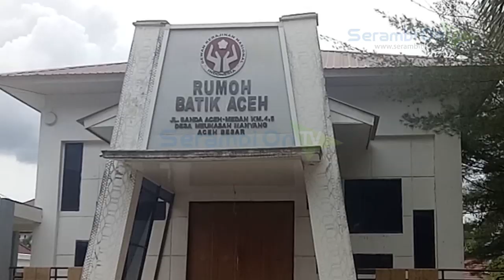Batik Aceh Kian Dilirik Empat Motif Paling Laris, Salah Satunya Pinto Aceh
SERAMBITV.COM, BANDA ACEH - Rumoh Batik Aceh di Desa Meunasah Manyang, Aceh Besar, hingga kini konsisten menghasilkan produk-produk berkualitas serta khas nuansa Aceh.Dari berbagai motif batik yang dihasilkan disini, empat diantaranya bahkan sangat diminati konsumen, yaitu pinto aceh, pucok reubong, rencong, dan motif khas Aceh Gayo.Produk yang ditawarkan cukup beragam, mulai dari kemeja, setelan suami istri, sarung, selendang, kerudung, serta gamis.Pengelola mengaku permintaan batik Aceh meningkat, terutama dari sejumlah SKPA, terlebih menyusul surat imbauan dari Plt Gubernur Aceh agar memprioritaskan penggunaan produk 'aneuk nanggroe' khususnya batik pada hari tertentu, maupun kegiatan formal Pemerintah Aceh.Sementara untuk harga, setiap produk dibanderol mulai dari Rp 150 ribu hingga jutaan rupiah, tergantung bahan bakunya.